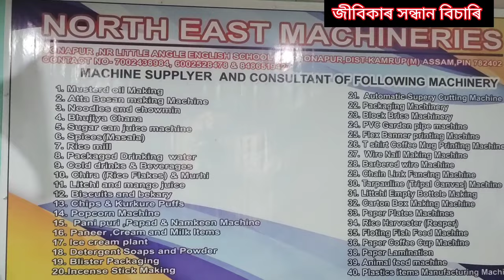মেচিনে ভিৰ কৰিছে গুৱাহাটীত।Assam Business Ideas।Machine for business in Assam ।জীবিকাৰ সন্ধান বিচাৰি